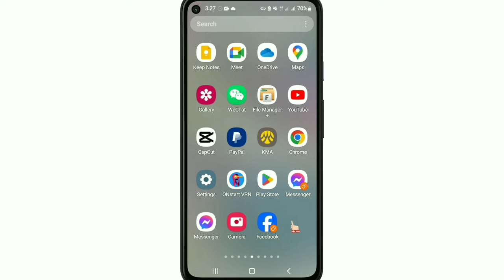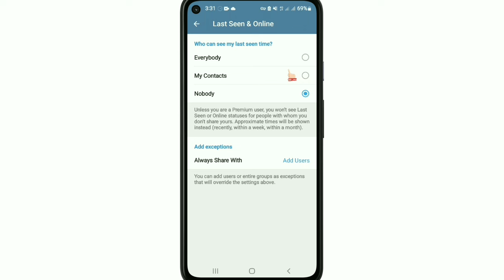Telegramမီးစိမ်းပိတ်နည်းTelegramအ​ကောင့်မီးစိမ်းဘယ်လိုပိတ်မလဲ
Telegramမီးစိမ်းပိတ်နည်း
how to hide last seen and online on telegram
how to turn off telegram active status